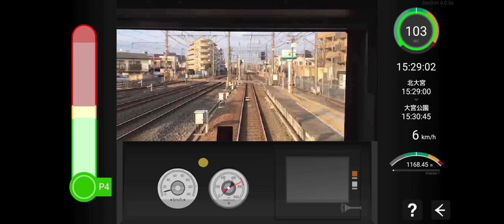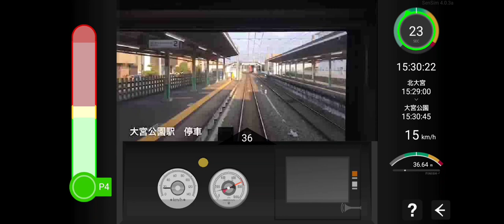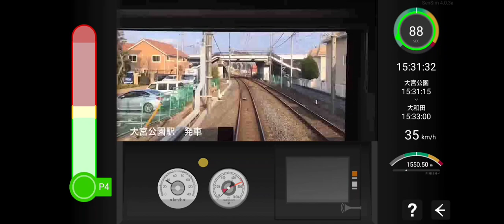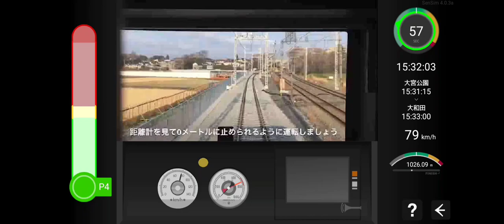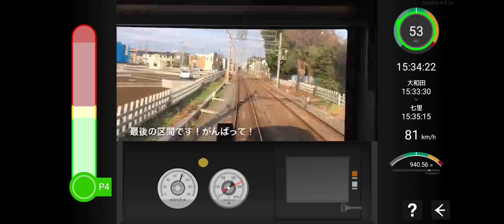SenSim Route of Kita Omiya→Shichiri Local train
Vehicle: 60000 series The time is based on the March 2020 revision